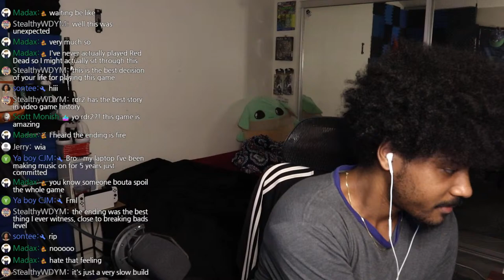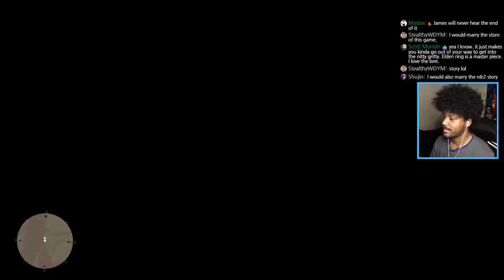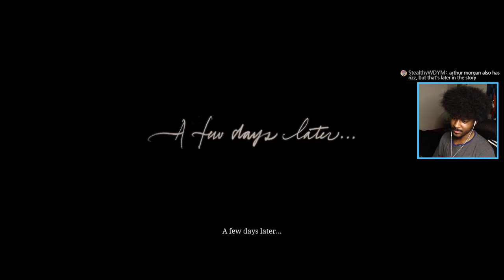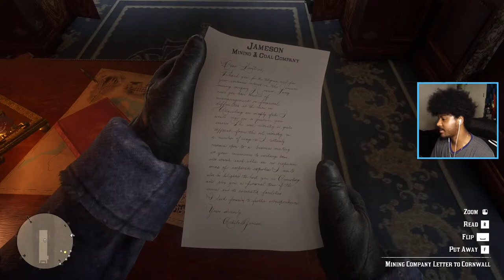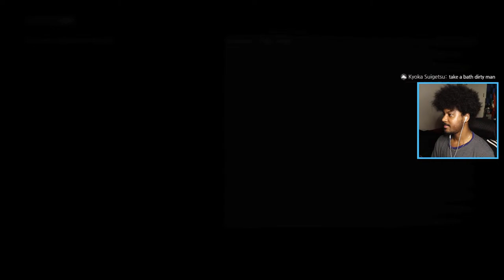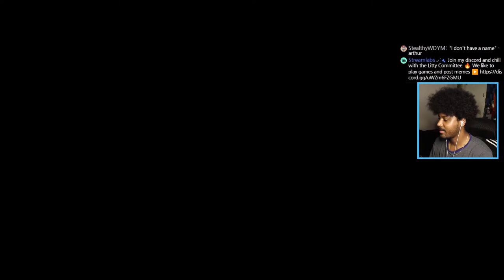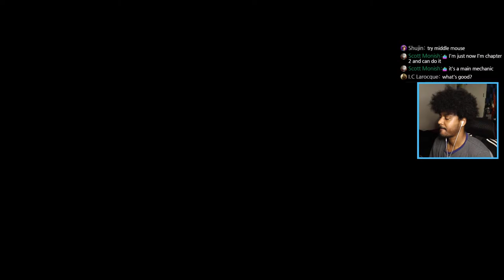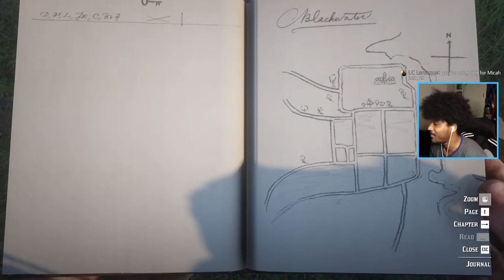🔴 Red Dead Redemption 2 - Episode 1: The Blackwater Incident 🔥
Howdy.